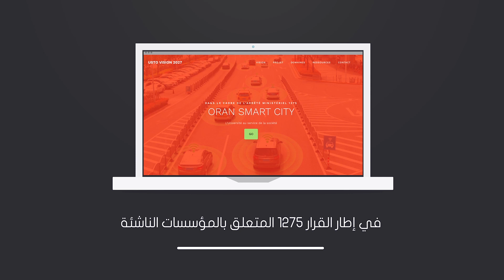ORAN SMART CITY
VISION 2027
L’université USTO participe à rendre la ville d’ORAN une ville intelligente (incluant ses entreprises et université)